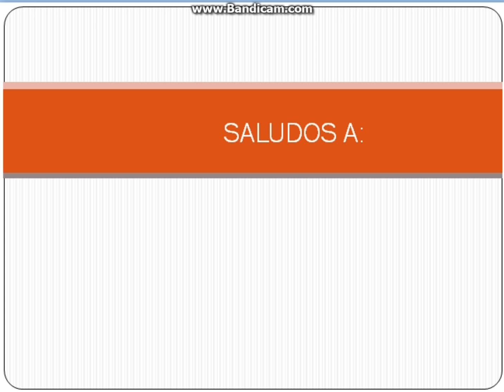SALUDOS Y SUPERSALUDOS